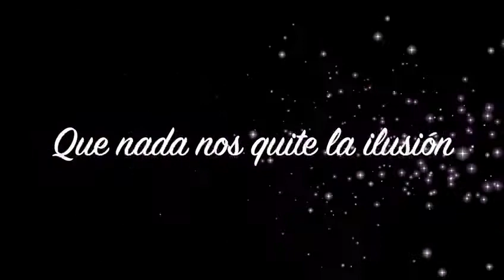Los Chachipés - Que suenen los panderos (Escuela de folklore grupo de adultos)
XXVII Certamen El Escorial canta y baila a la Navidad, 2020